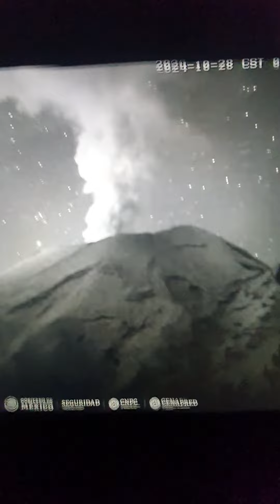Ufo cámara cenapred (ovnis entran al cráter del popocatepetl)(3)